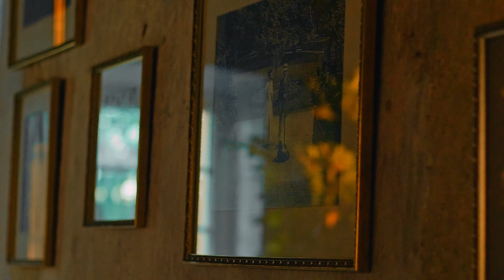Liubavas Manor Watermill Museum near Vilnius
Situated near Vilnius, Liubavas (Lubow) is one of the oldest estates in Lithuania. The ponds of Liubavas were thoroughly described in the treasury book of the Lithuanian ruler Sigismund Augustus back in 1546. The Liubavas estate has gone through great changes over centuries, its territory stretching all the way to Lake Siesartis at one point, and the whole place enduring significant ordeals in the Soviet times.

It is a museum of history, cultural and industrial heritage, aiming at exploring the Liubavas Manor and restoring structures of the manor in a high quality manner, adapting them to cultural and public needs and installing museum exhibitions.

The spirit of the past takes us to the picturesque valley of Žalesa river, where one of the oldest manors in Lithuania is located. Liubavas welcomes us in the northern part of Vilnius. It is a manor shrouded in mystery, as the name “Liubavas” itself exudes love when we invoke Old Prussian.

The magic of Liubavas spreads over the authentic landscape, the noble and wise owners of the manor and the ponds fed by the river and spring waters, which seem to conceal the manor houses. This unique system of ponds protected Liubavas Manor from the enemies as early as in the 15-16th century. The architecture in the Baroque style makes the whole estate even more charming. Meanwhile, the restored watermill-museum invites you to visit and see one of the best examples of cultural heritage preservation, awarded the European Union Prize and the Europa Nostra Award.

Looking at the shadows of the past, the history of Liubavas Manor goes back to the time of the ruler Vytautas the Great. The aura of the last centuries covers the most prominent personalities, such as Albertas Goštautas, the author of the first Lithuanian statute, who was aware of the significance of the Lithuanian language for the state as early as at the beginning of the 16th century. Mikalojus Radvila the Red, who refused to sign the Act of the Union of Lublin, which was not beneficial to Lithuania. His sister queen Barbora Radvilaitė, who was linked with Liubavas Manor through three most powerful families of the country, not to mention the mysterious Golejevskiai family, Krišpinai Kiršenstein, a family allegedly descending from the ancient Romans, the family of the mighty Tyzenhauzai, Tiškevičiai and the creative Slizieniai family... It was Rapolas Slizienis, a talented Lithuanian sculptor, medal-maker and architect of the 19th century, who lived and worked at Liubavas Manor.

Liubavas Manor is an important part of the history and landscape of our state, allowing the future generations to learn about Lithuania. It is the reason, why the manor is being resurrected, revived and adapted to cultural and public needs. The aim is to spark that love again, which has long been absorbed into all the lands of Liubavas Manor.